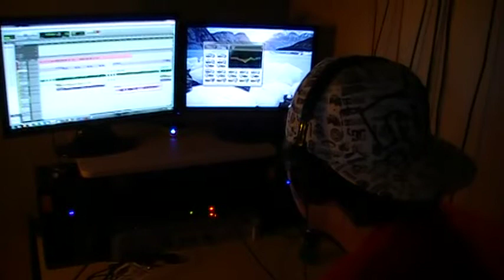Shylock Vocal Recording